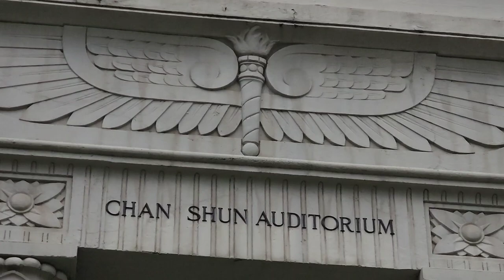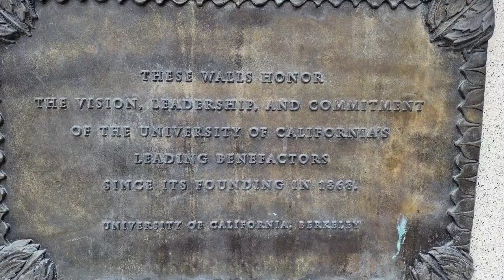UC Berkeley Star City, Stone Walls, Occult Symbols, and Old Buildings Revealed!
(From Wikipedia...)
I forgot to mention the Lab up in the hills has the first Cyclotron...

The University of California, Berkeley (UC Berkeley, Berkeley, Cal, or California)[11][12] is a public land-grant research university in Berkeley, California. Established in 1868 as the University of California, it is the state's first land-grant university and the founding campus of the University of California system.
In the 1930s, Ernest Orlando Lawrence helped establish the Radiation Laboratory (now Lawrence Berkeley National Laboratory) and invented the cyclotron, which won him the Nobel physics prize in 1939.[40] Using the cyclotron, Berkeley professors and Berkeley Lab researchers went on to discover 16 chemical elements—more than any other university in the world.

.Founding
Edit
Made possible by President Lincoln's signing of the Morrill Act in 1862, the University of California was founded in 1868 as the state's first land-grant university, inheriting the land and facilities of the private College of California and the federal-funding eligibility of a public agricultural, mining, and mechanical arts college.[25] The Organic Act states that the "University shall have for its design, to provide instruction and thorough and complete education in all departments of science, literature and art, industrial and professional pursuits, and general education, and also special courses of instruction in preparation for the professions".[26][27]

Ten faculty members and 40 male students made up the fledgling university when it opened in Oakland in 1869.[28] Frederick H. Billings, a trustee of the College of California, suggested that a new campus site north of Oakland be named in honor of Anglo-Irish philosopher George Berkeley.[29] The university began admitting women the following year.[30] In 1870, Henry Durant, founder of the College of California, became its first president. With the completion of North and South Halls in 1873, the university relocated to its Berkeley location with 167 male and 22 female students.[31][32] The first female student to graduate was Rosa L. Scrivner in 1874, admitted in the first class to include women in 1870.[33]

Beginning in 1891, Phoebe Apperson Hearst funded several programs and new buildings and, in 1898, sponsored an international competition in Antwerp, Belgium, where French architect Émile Bénard submitted the winning design for a campus master plan.